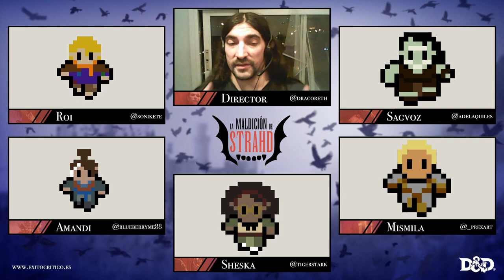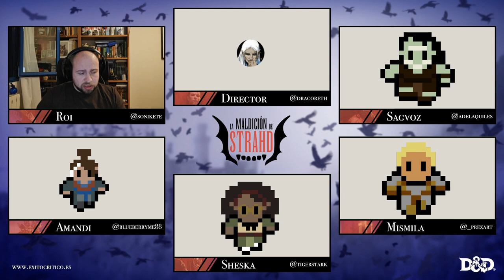8 y 9.- El Puzzle | La Maldición de Strahd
El grupo se enfrenta a su peor enemigo: los problemas técnicos. La batalla es intensa, pero logran salir adelante a pesar de las penurias y, además, algunos secretos son desvelados...
Jugamos a Curse of Strahd, en Dungeons & Dragons 5E. Todas las movidas que aparecen son propiedad de Wizards, o Edge, o lo que sea que tenemos que decir para no meternos en un lío.

Nuevos capítulos de esta campaña los Jueves a las 21:30

Los mapas de la campaña son de Wizards of the Coast y Mike Schley y se usan bajo los términos apropiados